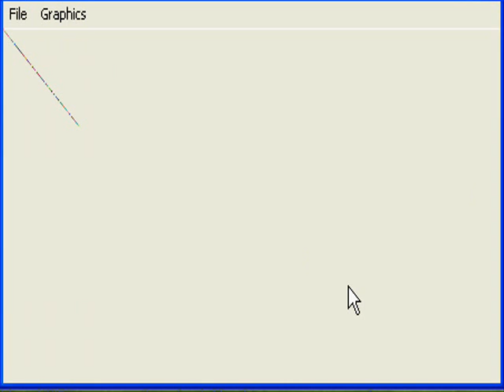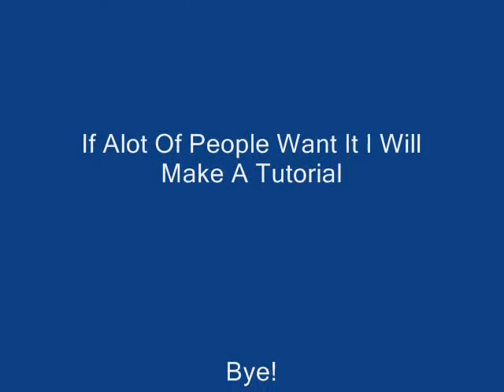Visual Basic Programs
Two of my VB5 Programs. Hope You Enjoy =) You Will Have To Ask For Code.